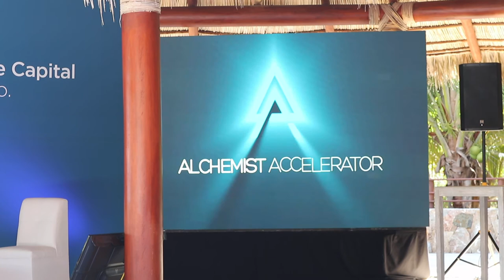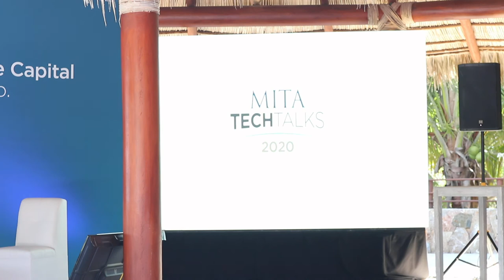Session 19: Mexico Tech with a Global Impact: Bridgefy Case Study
Jorge Rios, CEO of Bridgefy, shares his story from starting the idea for Bridgefy, its various stages of development, to where they are today — changing the world and impacting lives with their technology. He also tells talks about attracting the attention, investment, and advice of Twitter co-founder Biz Stone. Bridgefy is proudly